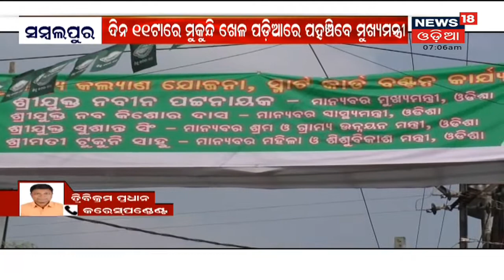Door-To-Door Vaccination: Odisha To Launch 'Har Ghar Dastak’ Campaign From today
The door-to-door month-long vaccination drive which will begin from today in Odisha particularly aims to inoculate all those who have not taken their second dose or are due for the second jab, stated the Health Services Director.